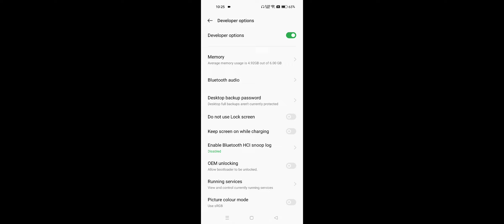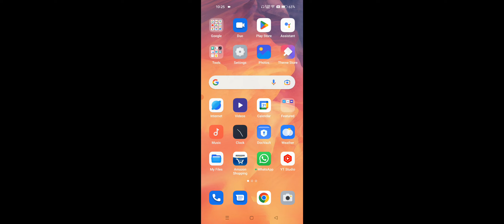OnePlus How To Enable USB Debugging